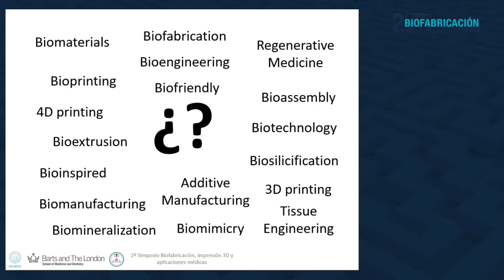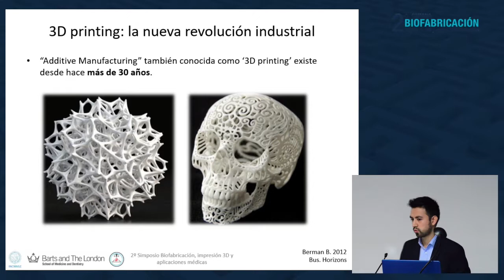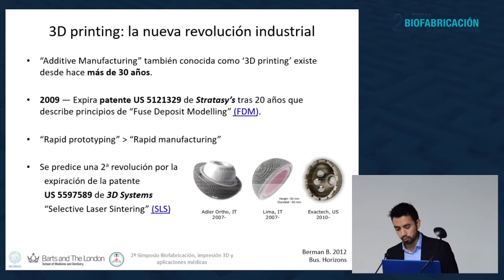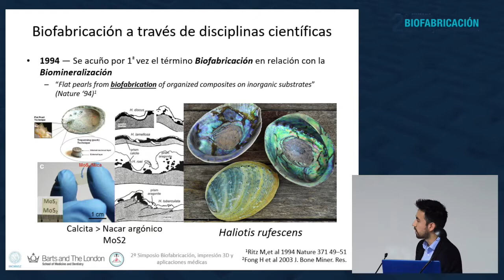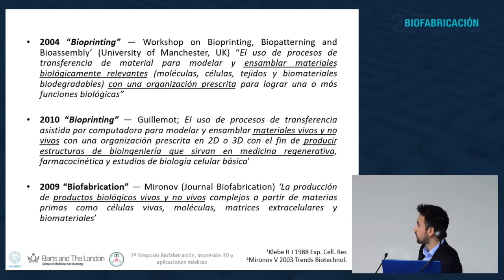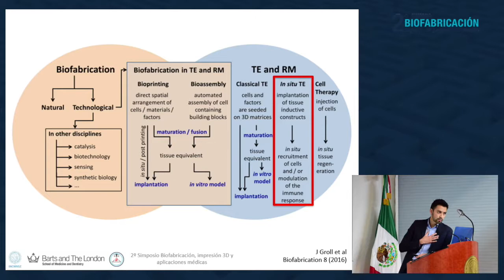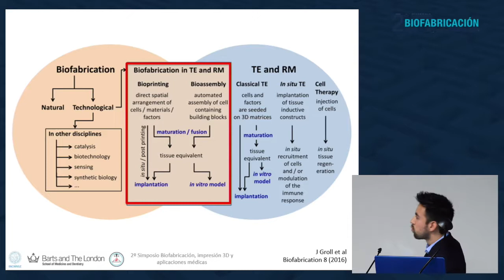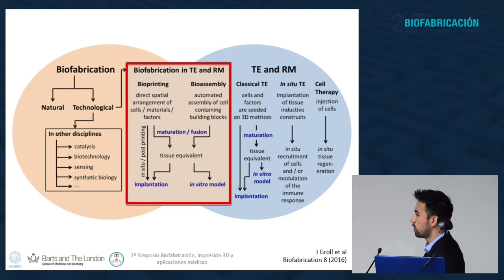2) Medicina Regenerativa y Biofabricación - MSc Dr. Esteban Ortega Hernández